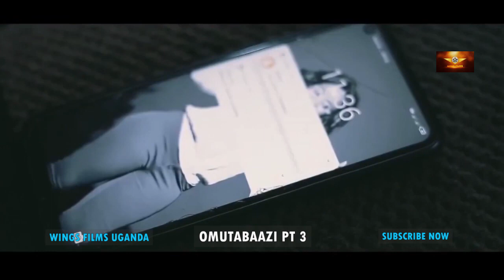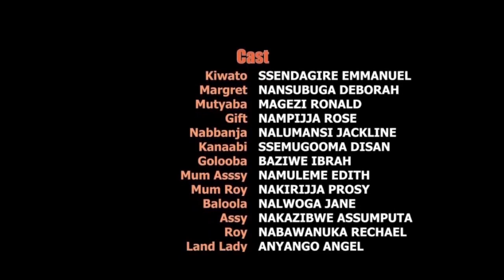OMUTABAAZI FULL MOVIE (THE WOMANIZER) New Ugandan Movie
The womanizer falls into a trap after falling in love with his In-law's wife.